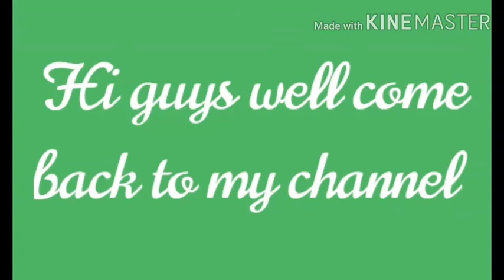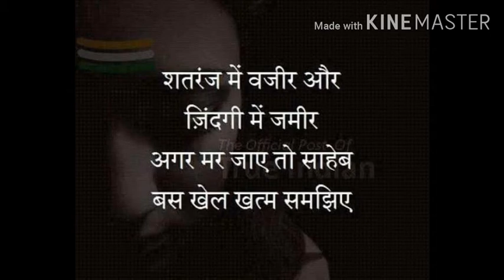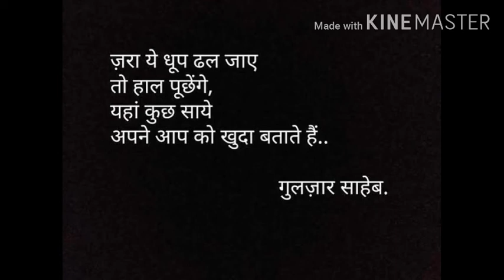gulzar shayari /gulzar poetry in hindi/ motivation shayari/ true love shayari /2020